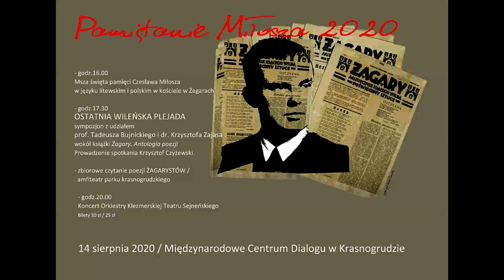OSTATNIA WILEŃSKA PLEJADA sympozjon z udziałem prof. Tadeusza Bujnickiego i prof. Krzysztofa Zajasa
W piątek, 14 sierpnia 2020 roku, w Międzynarodowym Centrum Dialogu w Krasnogrudzie odbyła się uroczystość Pamiętania Miłosza. W 16 rocznicę śmierci poety wspominaliśmy jego życie i twórczość oraz grupę poetycką Żagary, której częścią był Czesław Miłosz. Uroczystości rozpoczęły się od mszy świętej w kościele w Żegarach odprawionej w językach polskim i litewskim, podczas której mogliśmy usłyszeć chór śpiewający pieśni w języku litewskim. Na zakończenie mszy głos zabrał Krzysztof Czyżewski wprowadzając zgromadzonych w historię żagarystów. Kontynuacja uroczystości odbyła się w Krasnogrudzie. Na ganku przed dworkiem spotkali się prof. Tadeusz Bujnicki i prof. Krzysztof Zajas, którzy wraz z Krzysztofem Czyżewskim podczas sympozjonu pod hasłem Ostatnia Wileńska Plejada, dyskutowali na temat książki „Żagary. Antologia poezji”.

“Wileńska grupa poetycka Żagary była na mapie literatury międzywojennego Wilna zjawiskiem wyjątkowym. Potrafiła uwolnić się z krępujących więzów lokalnych i prowincjonalnych, stosunkowo wcześnie zwracając na sebie uwagę i tworząc razem z lubelską “szkołą” Czechowicza oraz krakowską “Linią” zalążki Drugiej Awangardy. (...) Żagaryści, oddaleni od centrum kraju, kształtujący warsztat poetycki na północnym pograniczu Drugiej Rzeczypospolitej, debiutowali na terenie naznaczonym konfliktami etnicznymi i religijnymi, skomplikowanymi stosunkami kulturowymi, napiętymi relacjami politycznymi, a zarazem w rzeczywistości, w której owe odmienności narodowościowe, wyznaniowe czy  kulturowe przenikały się i dopełniały. Dlatego wileńscy poeci Drugiej Awangardy wnosili w ogólnopolską orientację pokoleniową jeszcze jeden ważny element: byli reprezentantami pogranicza. Mimo, że uwierała ich tradycyjna polonocentryczna “kresowość”, własną twórczość wyraźnie osadzali w znanym sobie krajobrazie i środowisku. To był ich świat macierzysty. ” - ze wstępu do książki Żagary. Antologia poezji.

Po dyskusji wszyscy zgromadzeni przenieśli się do przestrzeni amfiteatru parku krasnogrudzkiego, aby wspólnie uczestniczyć w zbiorowym czytaniu poezji żagarystów.

Zwieńczeniem wieczoru był koncert Orkiestry Klezmerskiej Teatru Sejneńskiego w parku w Krasnogrudzie przy Dworze Miłosza.

Relacja Agaty Wasilewskiej